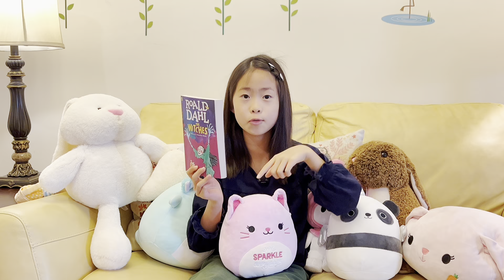ROALD DAHL: the Witches / Kids Book Review 2022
(Kids Book Review 2022)